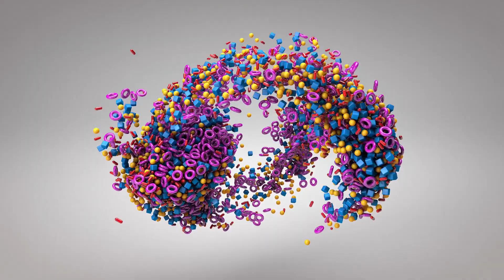C4D Mograph Animation Intro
in this video, I only show you my new c4d mograph animation intro.